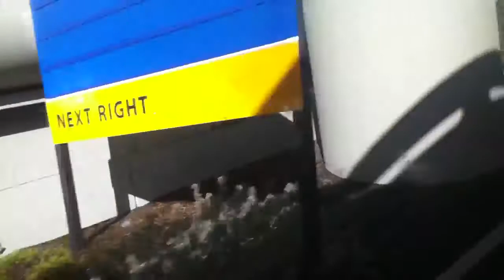SamTrans 143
Bus ride on line 292 to San Francisco